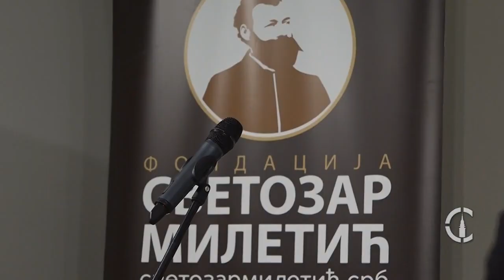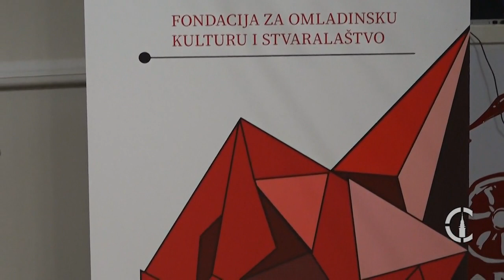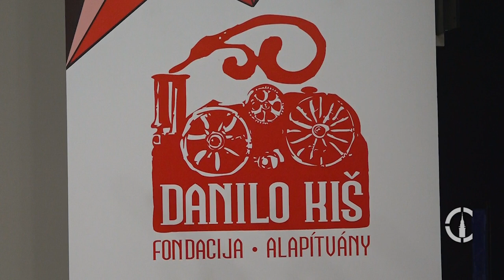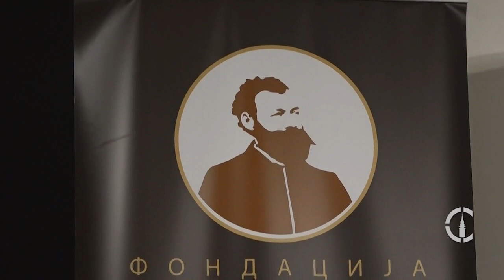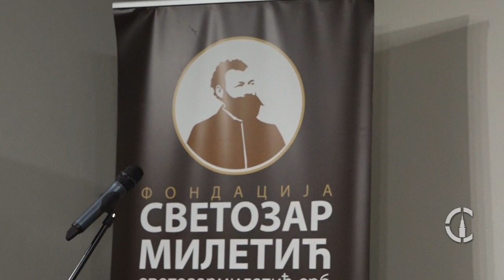Subotička događanja 24.02.2023.